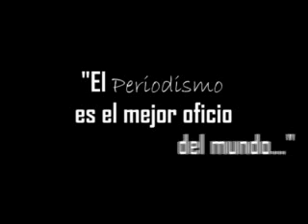TELELLANO PERIODISMO ES?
Periodismo es? se llama la promo que realizo nuestro productor camarografo editor en pocas palabras el tolero del canal Telellano Jackson Perez... donde los periodista dieron un pequeño significado de lo que es el periodismo... espero les guste.